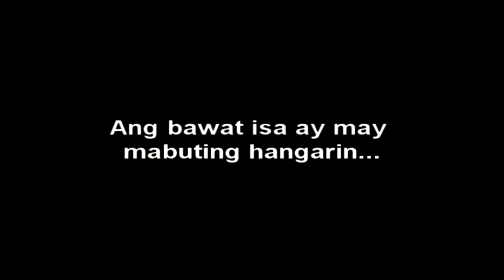Bayani.PSA (helix production)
- created by Helix Production...PUP_BBRC 3-1N students...
3rd place in JesCom Young Visionaries inter-school video competition.